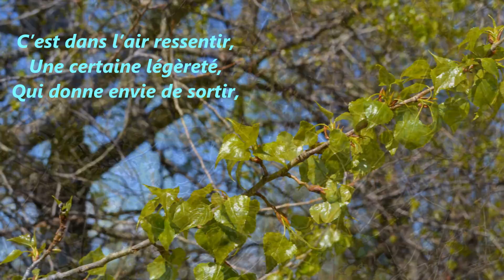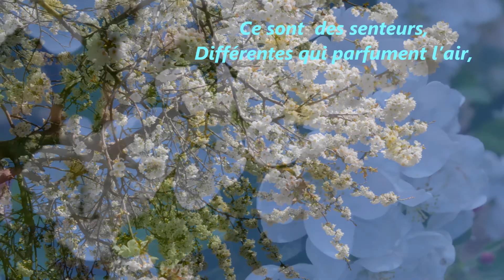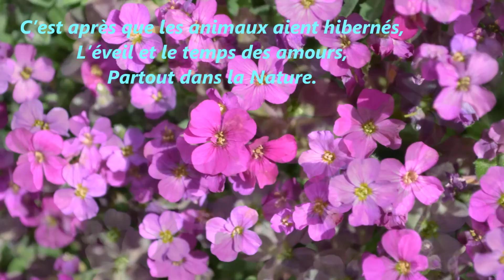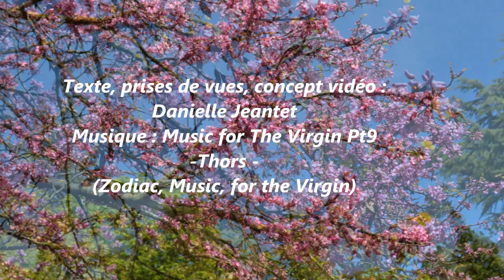Le printemps est là, ouvre lui la porte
Cette année, le printemps, donne en abondance. se ressourcer dans la nature maintient le moral. Partage de prises de vues et de mon ressenti de cette semaine d'avril.